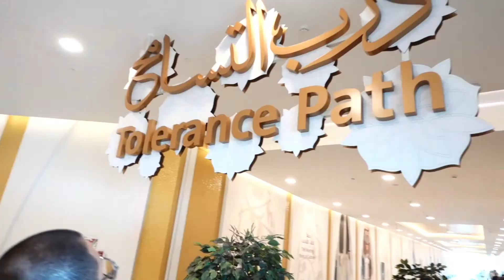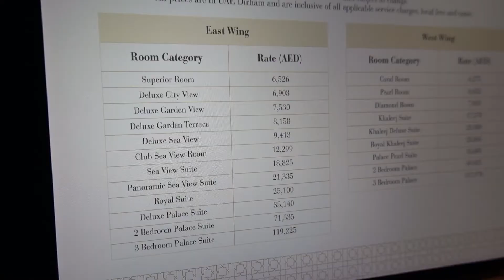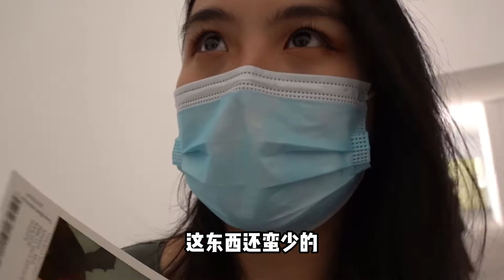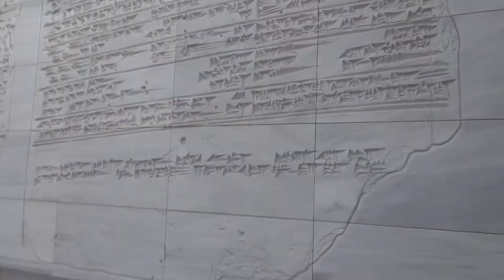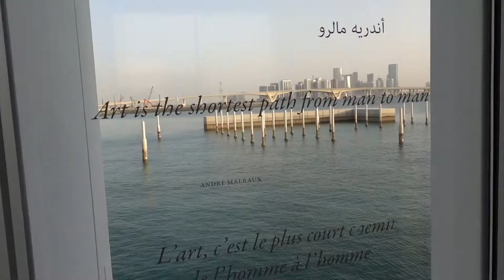迪拜之旅的highlight居然是阿布扎比：为什么没有早点来这里😭｜参观大清真寺居然还有这种禁忌🙉｜土豪国酒店一晚居然要🤯🤭😵‍💫｜海上🌊博物馆｜Evonne's Abu Dhabi Diary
来迪拜旅行都给我无脑冲阿布扎比的一日团呀！真的很值得！

在世界最大的购物商场逛街💃🏻：一天下来只来得及逛了个食品区😅｜论只有最大商场才配得上最高塔🤔｜跟我一起去看哈利法塔和迪拜mall吧🧜🏻‍♀️｜Evonne On The Way🚗

和我一起逛世博2020：没去是真的会遗憾！！🤩｜一大早误闯迪拜红灯区？🤪｜最喜欢的展馆居然是...🤫｜女神的古筝表演好听到流泪😭｜一个人的旅行💁🏻‍♀️｜Evonne on the way🚗

让在地人推荐朱美拉🇦🇪必去景点结果竟然. |下次还是自己做攻略比较好😅｜索尼黑卡7📷非专业测评｜我独自旅行🚗迪拜篇｜旅游反面教材全解🙉｜Evonne's UK Diary

本以为是出国度假放松心情，结果竟然超惨...❤️‍🩹｜旅行的反面教材完整版🤧｜几乎每一天都过的很惨系列🤕｜迪拜真的和我八字不合🙅🏻‍♀️｜Evonne的倒霉日记：

伦敦日常开销大公开：打工人一周消费全记录｜住在伦敦一周竟然要花...｜你千万不能错过的英国省钱tips：

Business travel vlog: 四大人忙季出差的日子👩🏻‍💻｜终于住上希尔顿🤑｜深夜独自酒店emo💩｜酒店早餐有惊喜👻：

January Vlog｜打卡超好吃希腊brunch🇬🇷｜伦敦最爱韩餐厅🇰🇷｜LV挚爱小卡包👛｜约会的意义🤔｜忙季开始了😭：

2022 New Year Vlog: 宅女过年之尽力而为｜逃离伦敦去海边啦🌊｜一万个推荐你试试晨跑🏃‍♀️：

ACA挂科之殇🙇🏻‍♀️｜牛津街手机被扒🤯｜怎么会有人不喜欢张卫健😍｜圣诞🎄竟然被过成了守岁...!｜December vlog: 记一个悲喜交加又忙碌的十二月🙉：

停更三个月忙些啥？ACA的最后三门也是过于磨人了🙇🏻‍♀️一直处于学习，减肥，喝酒的八月。。。｜英国的四大生活vlog｜August vlog：

London Weekend Vlog | 英国喜迎30°C高温｜人生第一次打Mini golf真的超级爆好玩！(本人认真推爆且无广)｜跟着小熊过周末

Sep&Oct Vlog | 完全靠猫咪撑起来的一期🐱｜逛吃伦敦发现人生可丽饼🙉｜年糕变成公公了😭｜一人二猫：

London vlog｜那些审计员才懂的吐槽｜Bilingsgate Market海鲜吃到爽｜接到我家第二只小猫咪啦｜辉瑞疫苗第一针｜Evonne's UK Diary